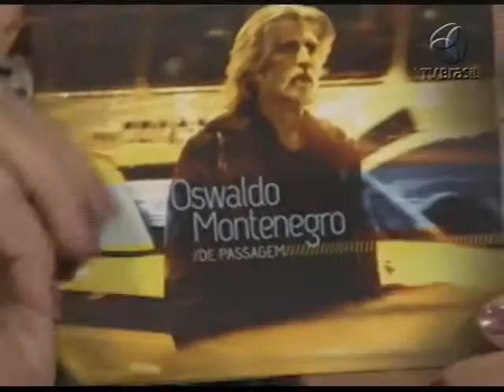Milton Gonçalves, Oswaldo Montenegro e Luíza do Canadá - Sem Censura (13/03/2012)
O Sem Censura recebe a diretora da BELTA (Associação Brasileira de Organizadores de Viagens Educacionais e Culturais), Ana Beatriz Faulhaber, para um conversa sobre programas de intercâmbio no exterior.

A coordenadora da Associação IKO PORAN, Olivia Nassaris, fala sobre turismo voluntário.

Intercâmbio e fama é o assunto da estudante Luíza Moreira Rabello.

O diretor José Eduardo Belmonte e o ator Milton Gonçalves batem um papo sobre o filme "Billi Pig".

E o cantor Oswaldo Montenegro lança o CD "De Passagem".